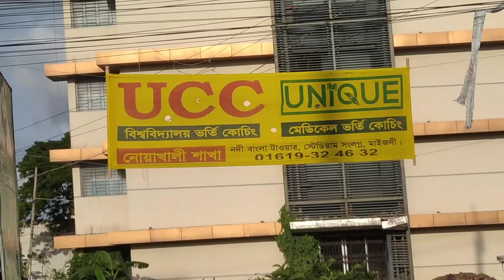কি হয়েছে সে দিন